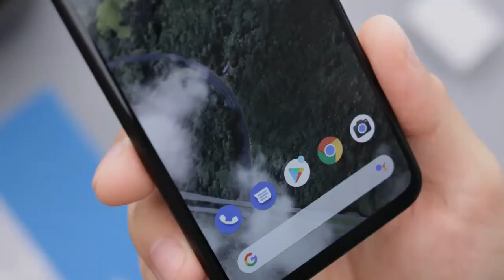Unlimited Google Photos storage will not be a feature for future Pixel owners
When it comes to Pixel smartphones from Google, they have a clear advantage of getting special features from Google and also a subscription to Google services, that normal users do not have. Also, Pixel users receive faster updates than other Android smartphones. In a recent announcement from Google, a new update has been released for Pixel users. As per Google, they will no longer be providing free unlimited media storage to users.